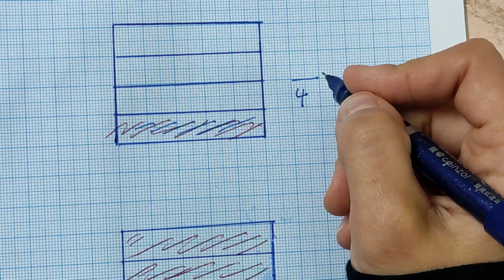Revision / نأكد المعلومات اللي عرفناها و نحل شويه / مهم ماث الصف الرابع / الترم الثاني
Revision
الترم الثاني
المنهج الجديد
دروس ماث
حل تدريبات ماث للصف الرابع

math for grade four
second term
Droos math
المعاصر 2024
ماث الصف الرابع
الترم الثاني
المنهج الجديد
دروس ماث
جريد فور